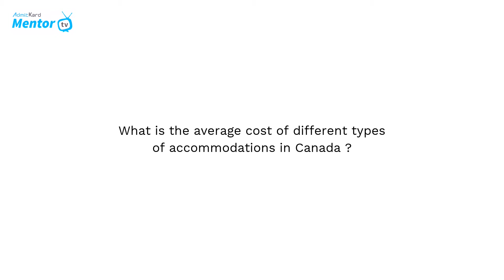Average cost of different types of student accommodations in Canada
Wanna know what is the minimum cost in which you can get any accommodation in Canada?

Know about accommodation types an average student can afford.